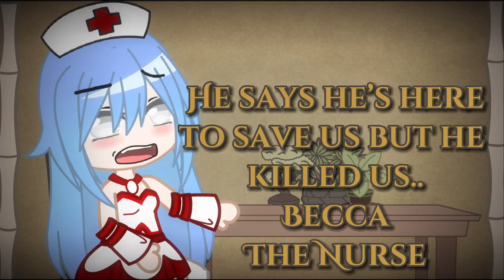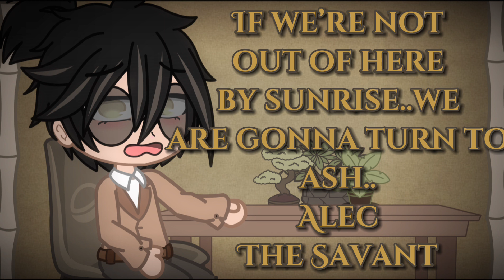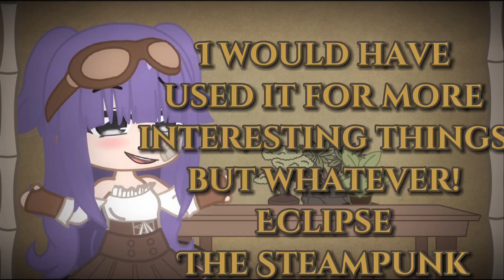Resurrection of the dead- Escape the night s4 gacha club (ep 1)- ALL STARS-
‘Alec ventures to purgatory to rescue his deceased friends from past seasons and the mission takes a dark twist when Alec gets stuck inside the portal.’

CAST:

Becca-​⁠@BeckaBerry
Izzy-​⁠@floweretn3136
Sean-@blademastersean6364
Kelly-​⁠@queenkxllykeke
Luna-​⁠@juzleneclairejavier569
Brian-​⁠@BrianETN
Dakota-​⁠@Lukaz_Stxyz
Panda-​⁠@pandaskies3313
Natalie-​⁠@lashawnajackson6510
Gannatore-​⁠@therobotengineer9834
Eclipse-​⁠@DarkEclipsea